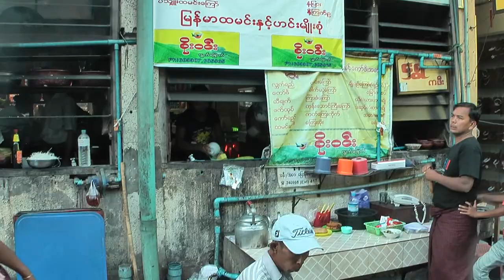Myanmar Teil 1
Unsere Reise beginnt in Yangoon mit Stadtbesichtigung und der Schwedagon Pagode, von Yangoon geht es mit dem Bus zum Golden Felsen, weiter mit dem Flugzeug nach Bagan wo wir  mit dem Ballon und dem Ochsenwagen die Tempelfelder erkunden.